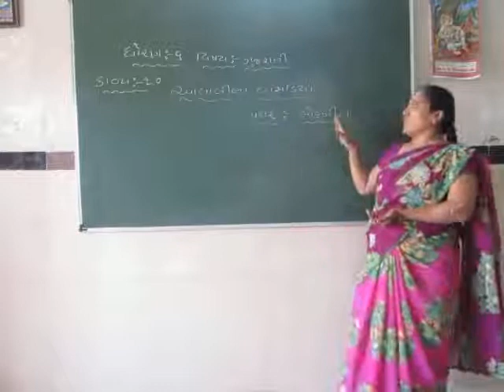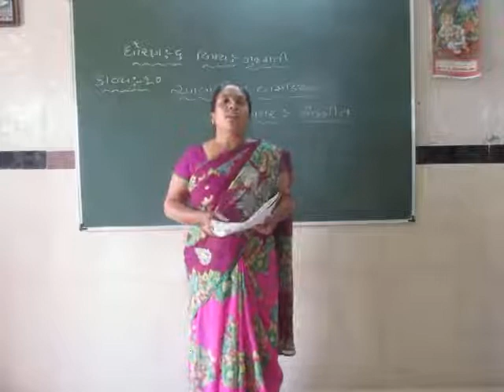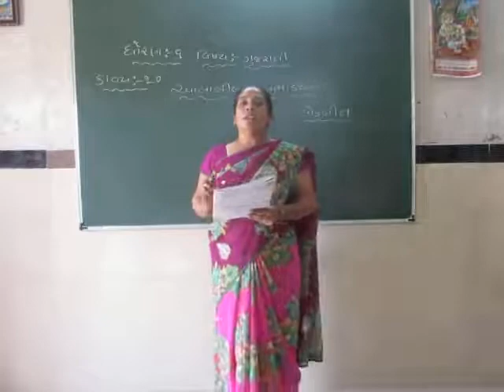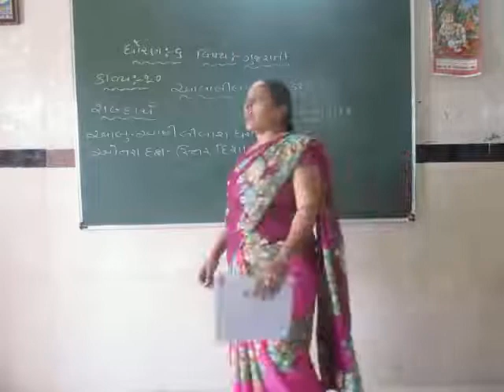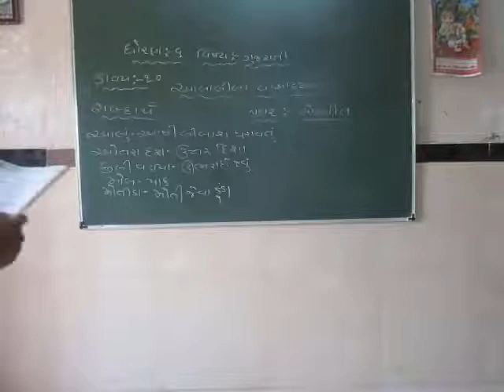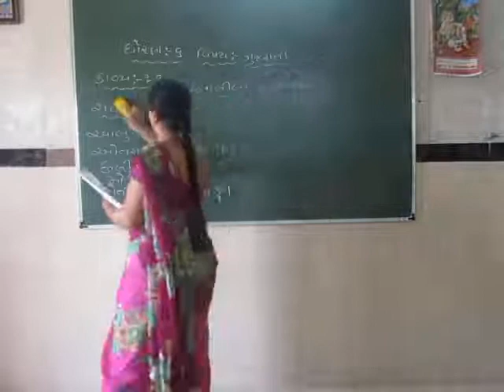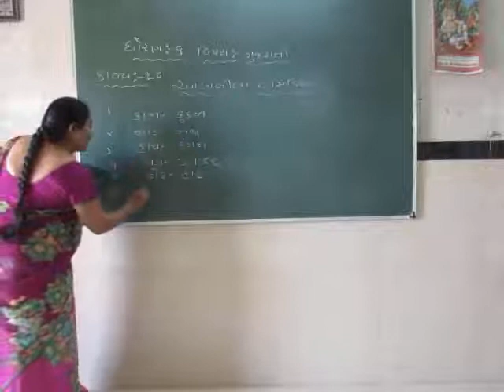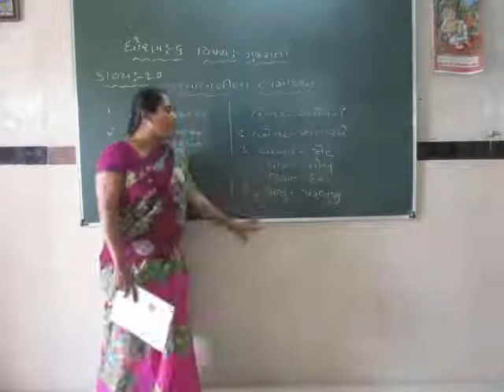STD 6 GUJARATI 26 11 2021